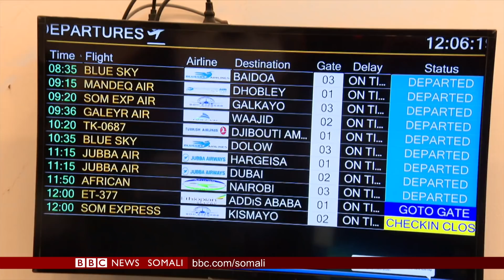WARARKA TELEFISHINKA BBC SOMALI (ETHIOPIA AIRLINES)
Warbixin ku saabsan shirkadda Ethiopia Airlines oo duullimaad ka billowday Muqdisho - sanado badan kadib.